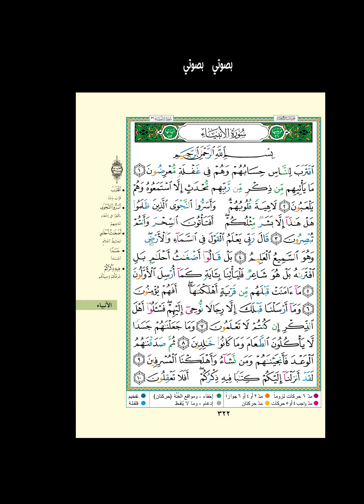( اقترب للناس حسابهم وهم في غفلة معرضون ) سورة الأنبياء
القرآن الكريم بصوتي